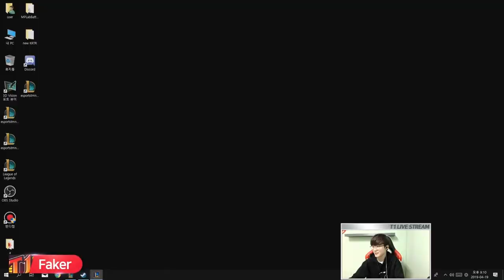리그오브레전드(LOL) 페이커 가렌 하이라이트 영상